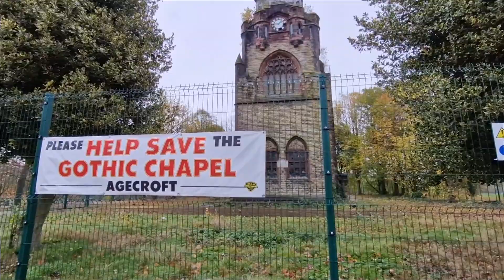Abandoned Chapel, Cemetery & Mortorium in gothic style with creepy appearance Urbex Abandoned Place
《Explore 114》

ABANDONED AGECROFT CHAPEL,CEMETERY AND MORTORIUM

Sadly no entry 😭

📖 HISTORY
Agecroft Cemetery was opened as Salford Northern Cemetery by Salford County Borough Council on 2 July 1903 on 45 acres (18.2 hectares) of ground because the existing cemetery at Weaste was near to capacity. The new cemetery, which lies in the Irwell Valley alongside the river bounded by Agecroft Road (A6044) and Langley Road in Pendlebury, was initially outside the Salford county borough boundary, but has lain within the city since Pendlebury was incorporated into the City of Salford in 1974. Since the cemetery was opened more than 53,700 interments have been carried out. The original non-conformist chapel was converted to a crematorium in January 1957 which since then has handled nearly 60,000 cremation services. The crematorium chapel can hold up to 60 mourners.
In the grounds is a large disused mortuary chapel with a clock tower. It is now derelict and hidden by trees. It is listed as a heritage building at risk by the Victorian Society. At the very opposite side of the cemetery to what was the original non-conformist chapel (and now the crematorium), there stood a Roman Catholic chapel surrounded largely by Catholic graves. This was pulled down many years ago and all that remains is a grassed/shrubbery roundabout.
Near the entrance is a stone memorial to the seven-man crew of Lancaster bomber PB304 which crashed in Regatta Street, off Langley Road, Agecroft, Pendlebury very close to the then boundary between Pendleton, Salford and Pendlebury on 30 July 1944 carrying a full bomb load.
The cemetery contains the war graves of 160 Commonwealth service personnel of both of the 20th century's world wars. The majority of the graves are scattered within the cemetery but there is a group of eleven and two special memorial headstones to those whose graves could not be marked.

✅️ Do not force entry or vandalize.